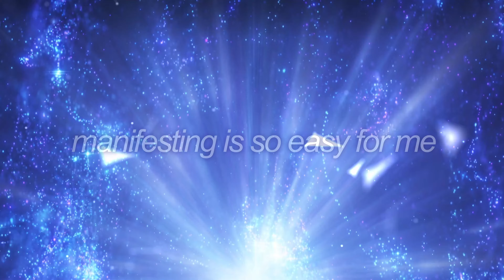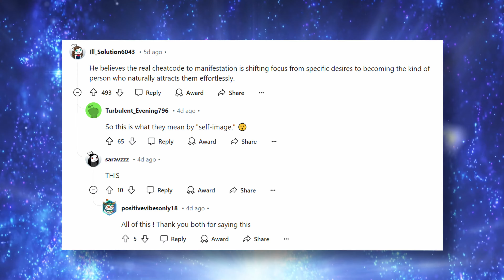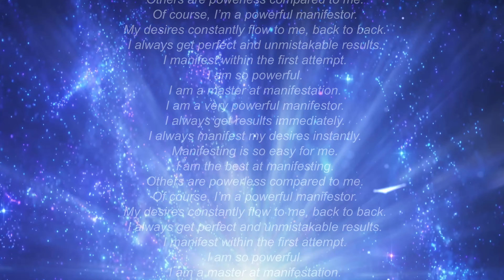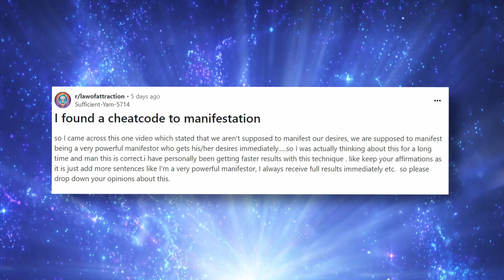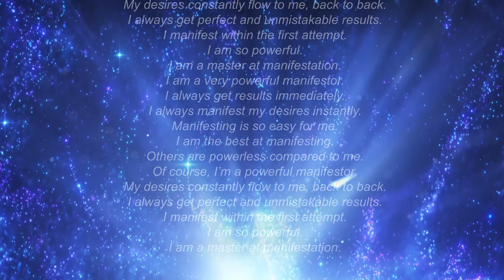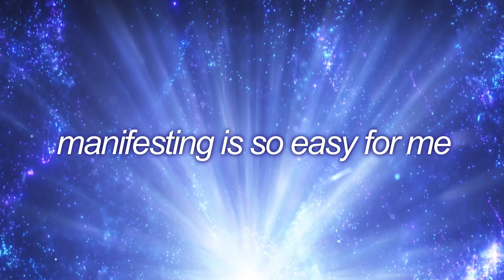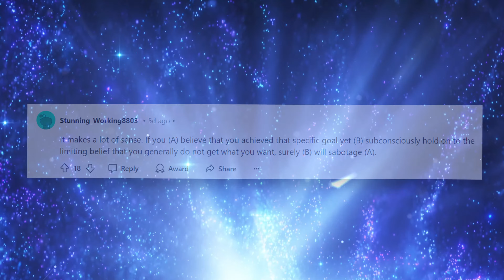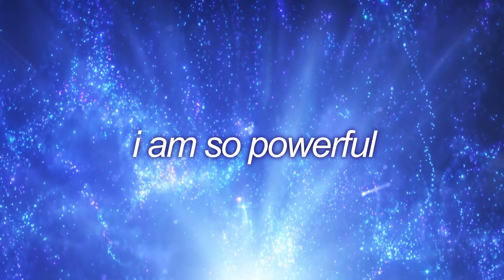Manifestation CHEAT CODE Tested WORKING! Booster Affirmation Meditation + Subliminal 417Hz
The OP said these kinds of affirmations helped them manifest results within a couple of hours.

"He believes the real cheat code to manifestation is shifting focus from specific desires to becoming the kind of person who naturally attracts them effortlessly."

Anyone can use this
Desired results only / results that make you happy

Affirmations:
I am a very powerful manifestor.
I always get results within 24 hours.
I always manifest what I want instantly.
Manifesting is so easy for me.
I am the best at manifesting.
Others are powerless compared to me.
Of course, I’m a powerful manifestor.
My desires constantly flow to me, back to back.
I always get perfect and unmistakable results.
I manifest within the first attempt.
I am so powerful.
I am a master at manifestation.

1️⃣ Audible affirmations (supraliminal) focuses and calms the conscious mind.
2️⃣ Silent affirmations (subliminal) saturates the subconscious mind.
3️⃣ Visual subliminal messages going straight into your unconscious mind without resistance.

✨The combination of all three delivers potent, super powerful & fast results. Completely saturating your mind from every angle.
✨This also works if you aren’t paying attention to it, like a subliminal would.
👂Just listen and release all efforts, let the video work it's magic!
✨Silent booster and limiting beliefs flush is included, manifesting unmistakable results into your reality with every listen.

🎼Meditation Music used in this audio is from Patrick Patrikios
🎵This track is titled "Away"

🥂I hope you enjoy this affirmation meditation!